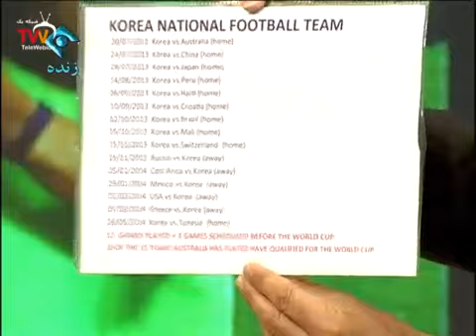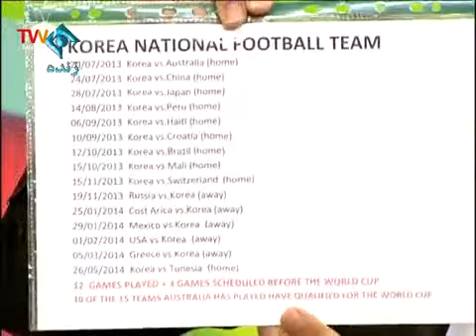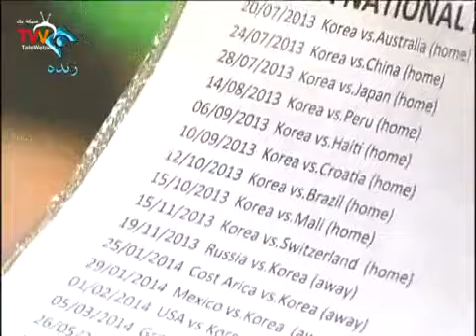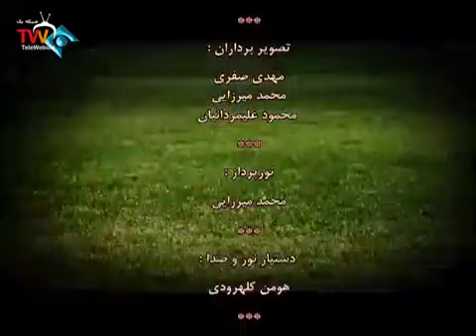Carlos Queiroz Interview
Hour long interview with Carlos Queiroz, coach of the Iranian national team.